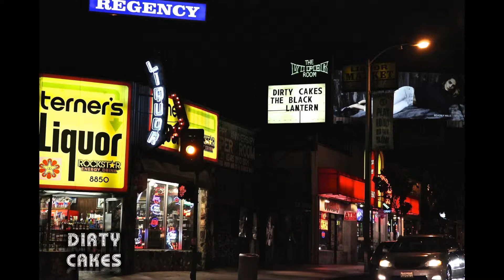Dirty Cakes - Jonathon's 2 Year Anniversary at The Viper Room - Video Slideshow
Jonathon (or JFA as we like to call him) celebrated 2 years and we threw a huge sold out bash at The Viper Room for him, here is a Video Slideshow of that Epic Night